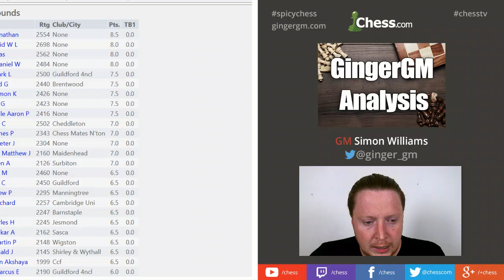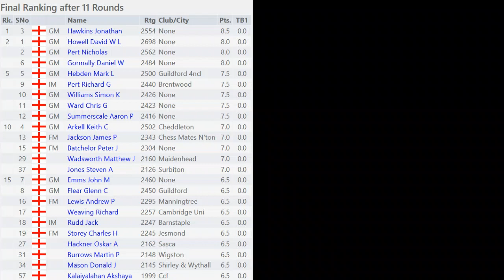GM Analysis #1: Williams vs Howell: British Championships 2015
In this video I take a look at my fourth round game against GM David Howell. David has just crossed over the 2700 elo mark and is clearly a tough challenge.
I take a look at my thought processes here and what went wrong for me in this important game.